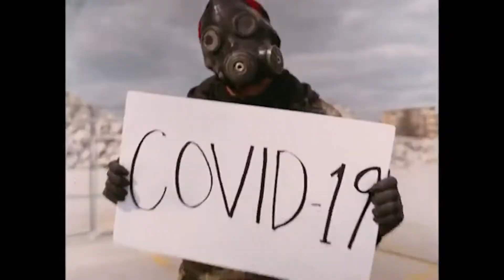Funny Fun Fu@king Fact Friday #5#seanstrife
It is with great pleasure that I announce the Sean Strife show has it’s first official sponsor!

It’s funny fun fucking fact Friday on Sean Strife and we had so much fun with our special guest last time he was here!
I thought what the hell let’s do it again
we got drop D Dylan young Letters
bass player from social strife with us today !
 So go It’s Funny Fun Fu@king Fact Friday on Sean Strife! So go grab your crayons, Your colouring books and your helmet because we’re gonna make some snowflakes melt!